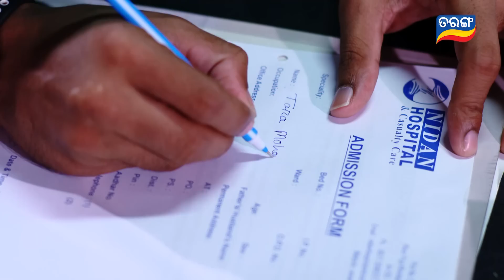Tu Mo Akhira Tara | Full Ep 1647 | 7th June 2023 | Odia Serial – TarangTV